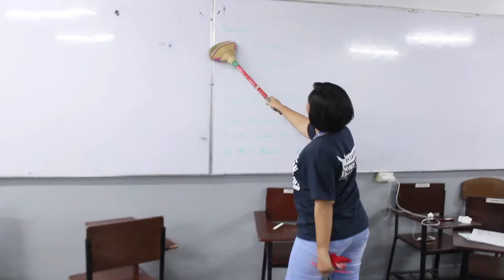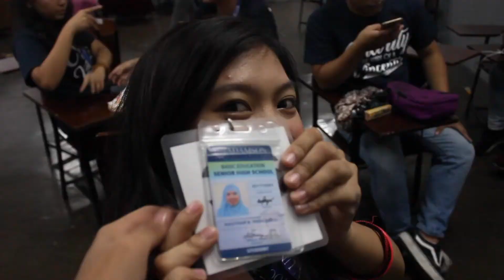VLOG #2: FALCON FEST 2017 || ADAMSON UNIVERSITY || SILENT SANCTUARY || NATAPAKAN AKO ?!?!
HI! sorry for not uploading for a couple of months busy lang sa school now na sembreak na wohoooo may mga bagong vids na ulit so enjoy this mamshies !!! mwaa

credits*

enjoy mamshies!!!

ps: view in hd for better quality!!